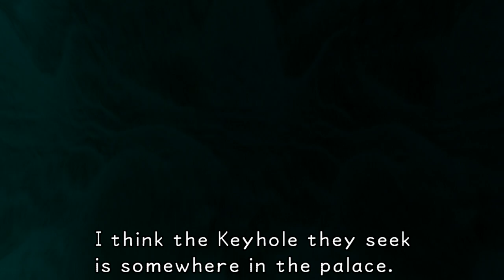Kingdom Hearts: Final Mix (Part 21)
After taking some time to order some provisions, we have the most heated debate Atlantica has ever seen. I'd ask for your opinions in the comments, but some things are better left unanswered.